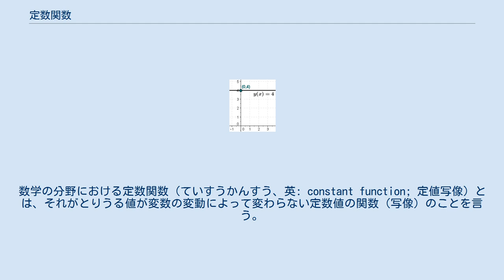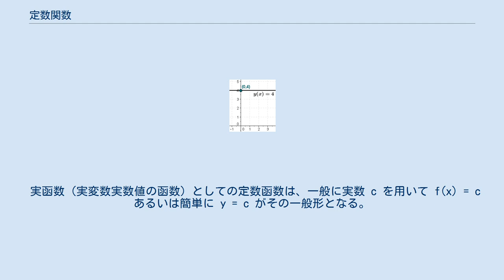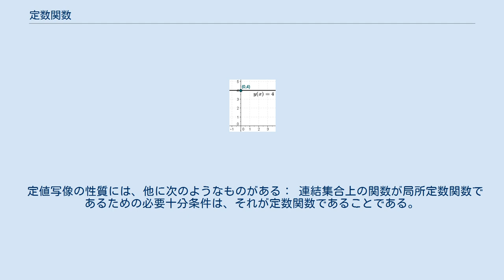定数関数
数学の分野における定数関数（ていすうかんすう、英: constant function; 定値写像）とは、それがとりうる値が変数の変動によって変わらない定数値の関数（写像）のことを言う。
例えば、関数 f(x) = 4 はすべての値を 4 へと写すため、定数関数である。
 やや異なる二つの定義ができる（両者の間には、大まかに言えば空写像の扱いで差がある）。
 集合 A, B および B の元 c が与えられたとき、函数 f: A → B が値 c を持つ定数函数であるとは、f(x) = c (∀x ∈ A) を満たすときに言う。
 集合 A, B が与えられたとき、関数 f: A → B が定数関数であるとは f(x) = f(y) (∀x, y ∈ A) が成立することを言う 1. の意味で定数ならば 2. の意味でも定数となるのは明らかであるが、逆はやや込み入てくる。
まず、A が元を持つならばどうということはない。
 A が空であるときに、一意に定まる空写像は空虚な意味で（2. の意味での）定数関数と考えることができるが、B が空ならばそれは値を持たない（つまり 1. の意味で定数でない）。
A が空で B が元を持つ場合に関しては、排中律を必要とするので、前提とする論理によってはそれも問題になる。
 実函数（実変数実数値の函数）としての定数函数は、一般に実数 c を用いて f(x) = c あるいは簡単に y = c がその一般形となる。
定数函数 y = c のグラフは、xy-平面 上の水平線で点 (0, c) を通る。
 一変数 x の多項式函数の文脈では非零定数函数と恒等的に零な函数は区別を受ける。
つまり、「次数 0 の多項式」は一般形が f(x) = c (c ≠ 0) となる函数を定め、この函数は x-軸との交点（函数の根）を持たない。
他方、零多項式 f(x) = 0 は（自明な）定数函数（零函数）を定め、この場合は任意の x が根となり、グラフは xy-平面の x-軸に一致する。
 定数函数は偶函数である。
つまり定数函数のグラフは y-軸に関して対称である。
奇函数となる定数函数は零函数に限られるから、その意味でも値が零か非零かでは違いがある。
 函数の微分はそれが定義されている文脈において、函数の値の変化率を測るものである。
したがって定義により定数函数は変化をしないのだからその微分は 0 である。
逆もまた正しい。
すなわち、y′(x) = 0 (∀x) ならば y(x) は定数函数である。
 定数関数は、合成関数に関して、二つの方法で特徴づけられる。
 次の条件はすべて同値である： f: A → B は定数関数である。
 すべての関数 g, h: C → A に対して、f ∘ g = f ∘ h が成り立つ（ここで "∘" は関数の合成を表す）。
 f と他の任意の関数との合成は、定数関数である。
 上述の定数関数についての初めの特徴づけは、圏論の分野におけるより一般的な定数射の概念の性質を定義する上での動機となるものである。
 前順序集合の間の定値写像は、順序を保存しかつ順序を逆にする写像である。
逆に、f が順序を保存し、かつ逆にする写像であり、さらに f の定義域が束であるなら、f は必ず定値写像である。
 定値写像の性質には、他に次のようなものがある： 連結集合上の関数が局所定数関数であるための必要十分条件は、それが定数関数であることである。